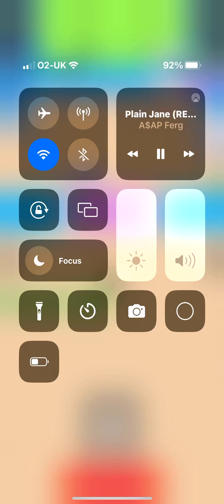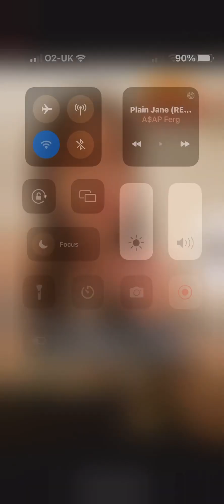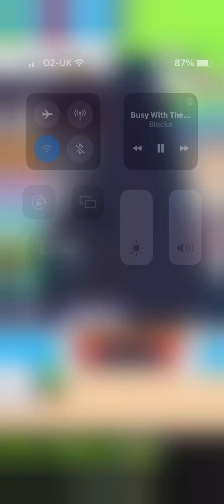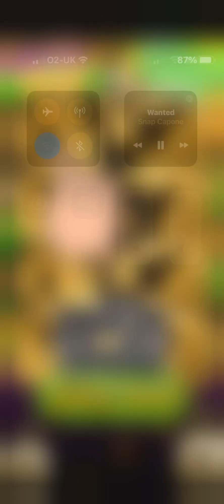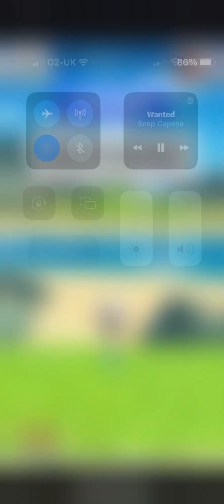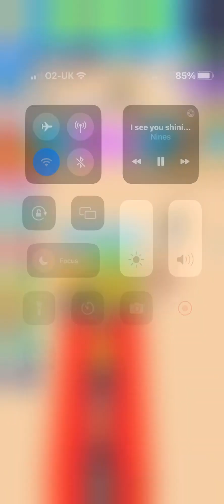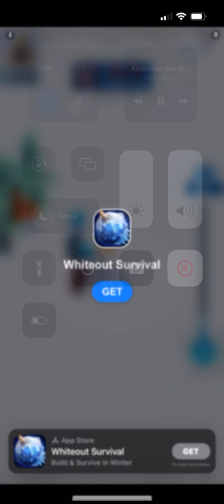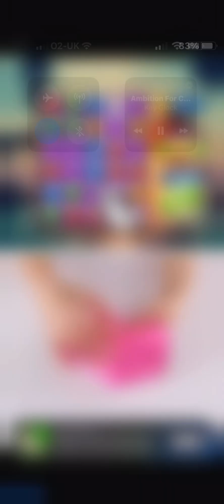Cinema business on iPhone 13 Pro Max had since 2020 2021 2022 2023 ￼